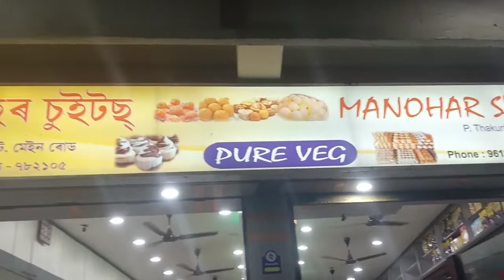CHARAN BEEL PARK and WATER SPORTS COMPLEX (Morigaon)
morigaon vlog
axomiya vlog
kongkon vlog
morigaon Charan beel park vlog
morigaon water sports complex vlog